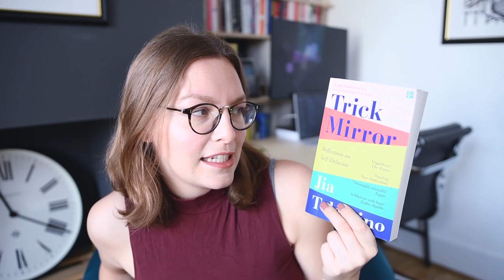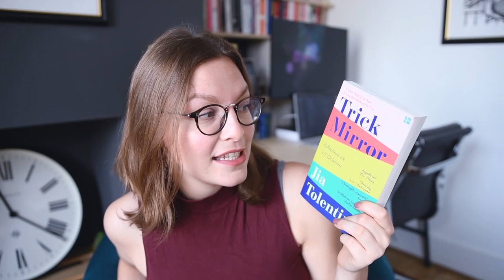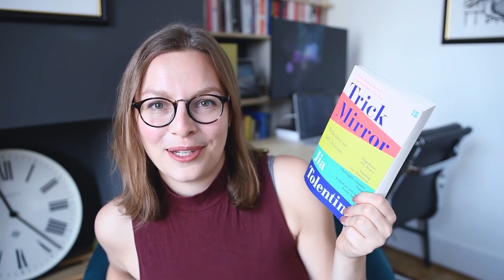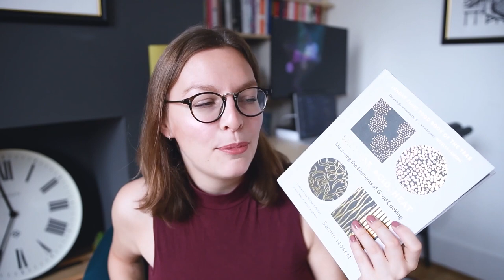October Wrap-Up (feat. Puppy!)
Just one video from me this month, featuring 5 books of which I fully read 2 BUT I do have a gorgeous little puppy who is keeping me busy, and he's definitely going to be a recurring feature on Chareads. This is also the first and last time I film in front of a working clock 😬 Timestamps, ratings, and links below the fold ↓

0:00 Pupdate
My beautiful miniature schnauzer Huxley making his YouTube debut! No, he doesn't have an Instagram and he never will.

1:12 Trick Mirror by Jia Tolentino

3:20 Lock In by John Scalzi

5:42 The Hundred-Year-Old Man Who Climbed Out of the Window and Disappeared by Jonas Jonasson

9:17 Salt, Fat, Acid, Heat by Samin Nosrat

10:57 The Way of Kings by Brandon Sanderson

12:41 Goodbye